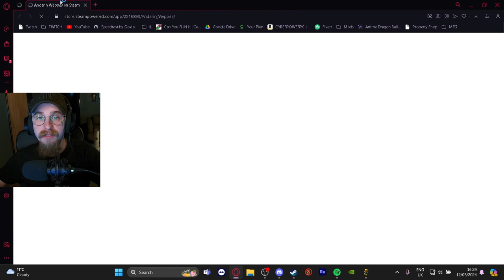Portal + BioShock | Andarin Weppes: Pre-Dementia